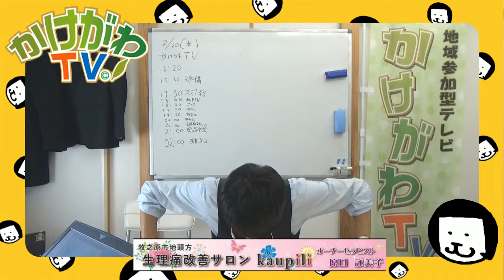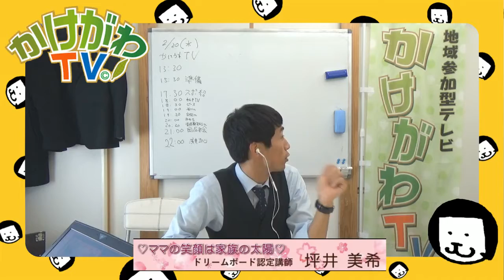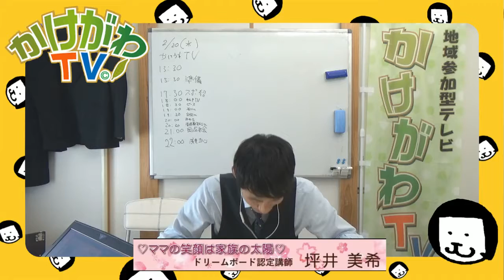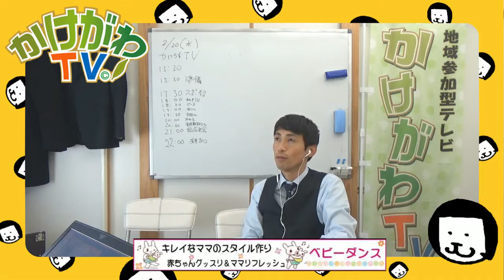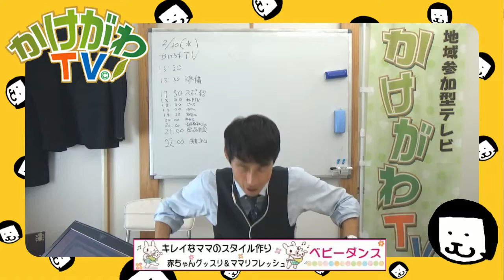スポンサー様の紹介＋番組紹介 【2019年 02月 20日】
【バナースポンサー様】

◯シェアショップそらまめスタジオ会場協力
もっと楽しくもっと自分らしく笑顔の家づくり ウィングホーム株式会社 様

〇美容の力で世界を笑顔に。袋井のマツエク、脱毛はソワニエ

〇抱っこで産後エクササイズ　お寺でベビーダンス 皆川友紀子様

〇手作り雑貨とワッフルのおみせ　SAM'S　CAFE 様

◯世界でひとつの贈り物 日本ハーバリウム協会認定校 アトリエシャルマン

〇よもぎ蒸しとマッサージ 生理痛改善サロンkaupili

〇ママの笑顔は家族の太陽　ドリームボード認定講師　坪井美希様